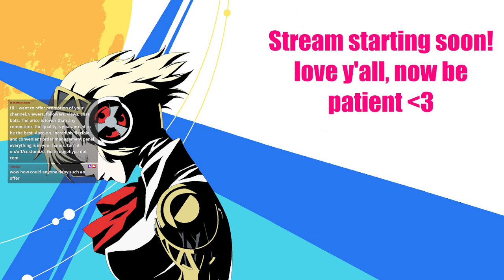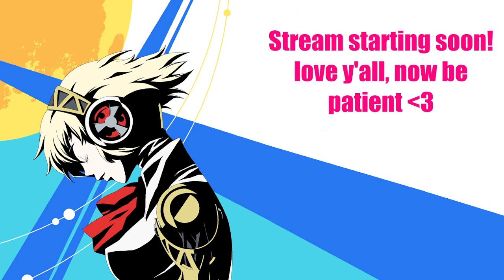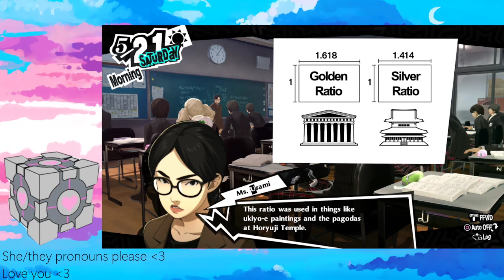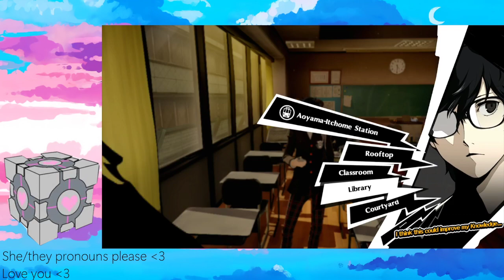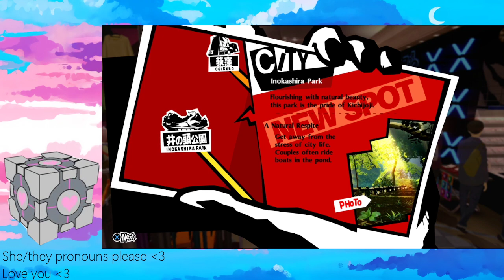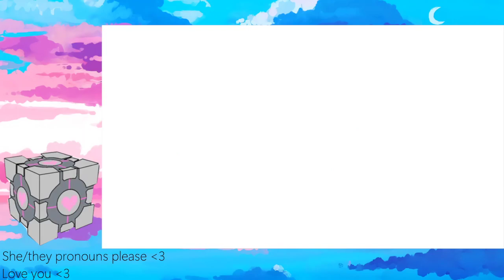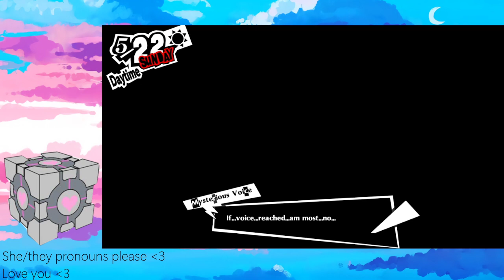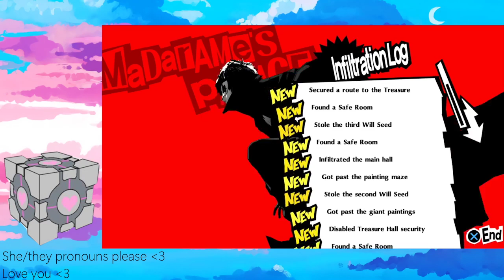welcome to the sadness room~~ Persona 5 Royal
Tam is back baby and she owns the velvet room!